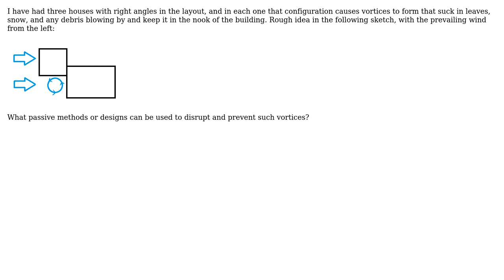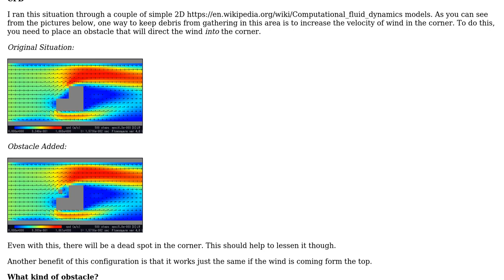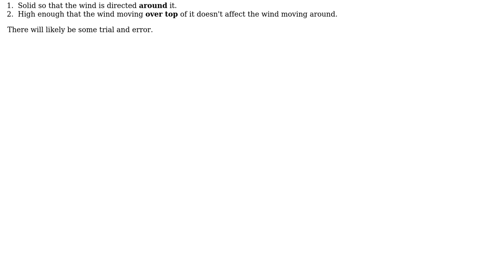Engineering: Foiling vortex traps around buildings (2 Solutions!!)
Engineering: Foiling vortex traps around buildings

With thanks & praise to God, and with thanks to the many people who have made this project possible! | Content (except music & images) licensed under CC BY-SA | Music | Images & others | With thanks to user hazzey user feetwet user Adam Miller user 706Astor and the Stack Exchange Network Trademarks are property of their respective owners. You are responsible for your own actions.